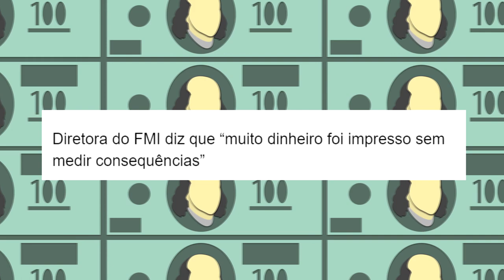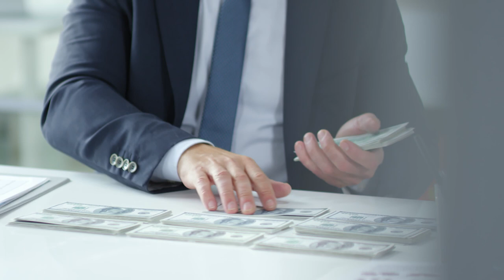"MUITO DINHEIRO FOI IMPRESSO SEM MEDIR CONSEQUÊNCIAS“, DIZ DIRETORA DO FMI!